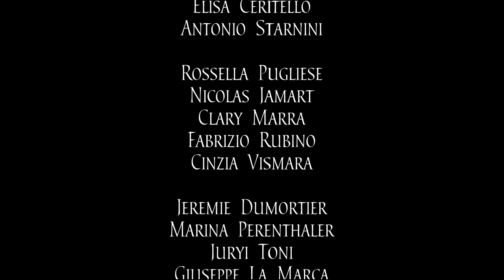Mythic Kung-Fu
Challenge del gruppo Saint Seiya Mythic.
Ecco i link di alcuni partecipanti.

@inko's Pix